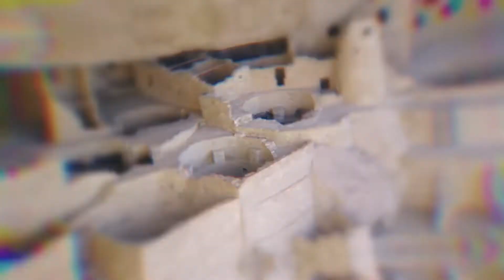Going Native Season 1 Trailer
Going Native Premiering May 8th on APTN. Drew Hayden Taylor explores everything from the weird and wacky to the deep and profound ways Indigenous people impact the world. Follow us to learn more.